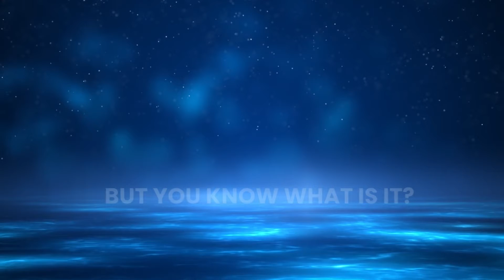WHAT ARE MILK SEAS? EXPLAINED! | SEE WHAT THE SCIENTISTS HAVE DISCOVERED.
The sea is full of secrets and curiosities in different parts of the world such
as America, Europe, Africa, Asia, and Oceania, especially during the time of the great navigations. Even more so when it comes to the milk sea, a phenomenon of marine nature, where bioluminescent phytoplankton are responsible for the lights and phenomena of the sea. Since the time of the great navigations, science, specifically the science of nature, has been searching for a solution to unveil this phenomenon of the sea, and also a great curiosity of the people who seek to know what causes this beautiful phenomenon of nature that leaves the sea with a milky appearance.